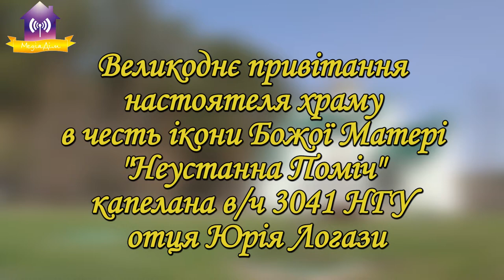Вітання з Великоднем настоятеля храму в честь ікони Матері Божої "Неустанна Поміч" Юрія Логази 2021